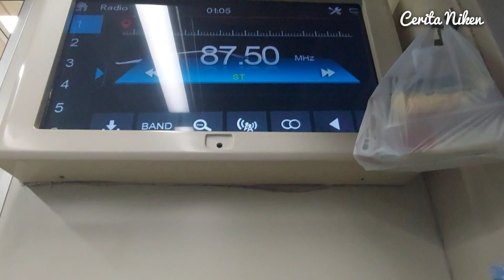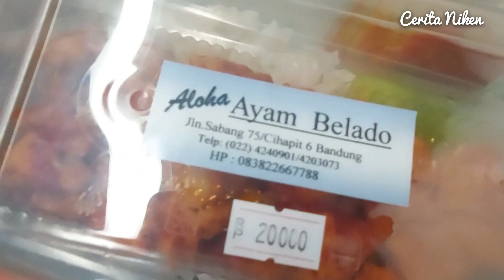Perjalanan 3 Jam Bandung ke Jakarta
Musician:David Godfrey